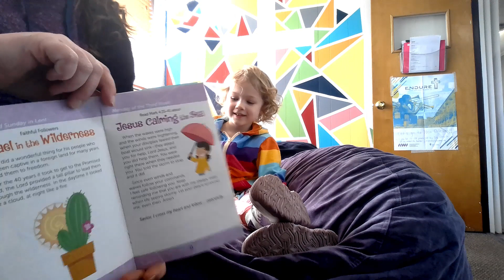Jesus Calms the Storm (with special guest, Kenzie)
Meet Kenzie! Another awesome Galilee Preschool student! She helps Mrs. Justine with a Lenten devotion, sings a favorite chapel song (The B-I-B-L-E) and is just an all-around joy.